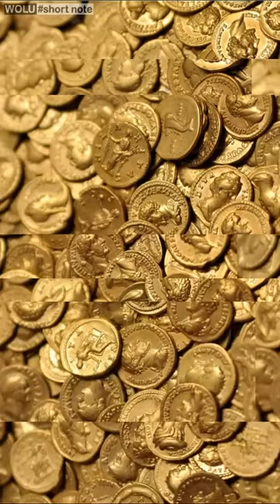The most valuable treasure ever found by luck, accidentally found!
10. Staffordshire Hoard - 2009 | Value: Rp. 57 billion
Discovered by Terry Herbert, in Staffordshire, England on 5 July 2009. Over 11 pounds (5.1 kg) of gold, 3 pounds (1.4 kg) of silver and semi-precious garnets from the 6th-7th centuries.

9. Le Catillon II Hoard - 2012 | Value: More than Rp. 188 billion
Discoverers Reg Mead and Richard Miles in June 2012 on the British island of Jersey. The treasure contains a gold neck torch, a kind of open-ended necklace, and glass beads and 68,000 coins from around 30 BC - 40 BC Roman times.

8. St Albans Hoard - 2012 | Value: Rp. 1.7 billion
September 2012, Westley Carrington in Berkhamsted in England found a hoard of coins from the 4th century AD.

7. Hoxne Hoard - 1992 | Value: IDR 53 billion
On November 16, 1992, Eric Lawes, discovered silver spoons, gold jewelry, gold coins and silver coins from the 4th-5th century Romanesque fields in the farm village of Hoxne in Suffolk, England.

6. The Cuerdale Hoard - 1840 | Value: Rp. 45 billion
On May 15, 1840, the Ribble River at Cuerdale, near Preston, England, uncovered 8,600 items, including silver coins, jewelery and silver ingots belonging to vikings dated AD 903 and 910.

5. Sroda Treasure - 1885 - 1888 | Value: Rp. 1.6 trillion
In an old building in the Polish city of Środa Śląska, a vase containing more than 3,000 14th century silver coins was found. Includes a gold lady's crown belonging to the first wife of Emperor Charles IV, two 12th-century gold pendants, two 13th-century gold pendants, a medieval gold clasp, and a sapphire ring.

4. The Saddle Ridge Hoard - 2013 | Value: A lot!
In February 2013, in Northern California, eight cans filled with 1,427 gold coins were found, all dating between 1847 and 1894.

3. Caesarea Sunken Treasure - 2015 | Value: Priceless
In February 2015, Zvika Fayer scuba diving in the ancient port city of Caesarea found a 24-karat gold dinar coin, during the reign of Caliph al-Hakim (996-1021 A.D.) and his son al-Zahir (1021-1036 A.D.) of the Islamic Fatimid dynasty, 1095 AD .

2. The Panagyurishte Treasure - 1949 | Value: Priceless
December 8, 1949 in Panagyurishte, Bulgaria, brothers Pavel, Petko, and Michail Deikov discovered 13 pounds (6.164 kg) of 24-karat gold from the 4th-3rd century BC. It is thought to have belonged to the Thracian king, Seuthes III.

1. Bactrian Gold - 1978 | Value: Priceless
In 1978, a team of Soviet-Afghan archaeologists led by Greco-Russian archaeologist Viktor Sarianidi were digging at Tillya tepe and found 20,600 items, including coins, gold, silver, ivory, precious stones, necklaces, belts, medals and crowns. The items are dated between 100 BC and 100 A.D.